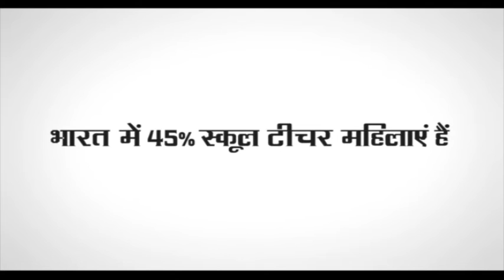Beti Bachao Beti Padhao (Sonography Clip)